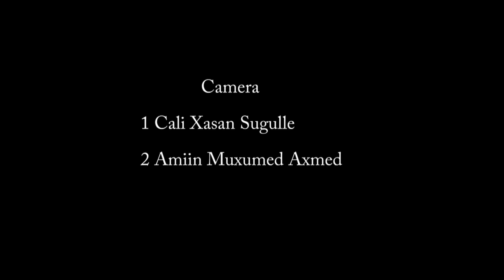Hereri Iyo Goobaha Dalxiiska Qaybtii Sadexaad